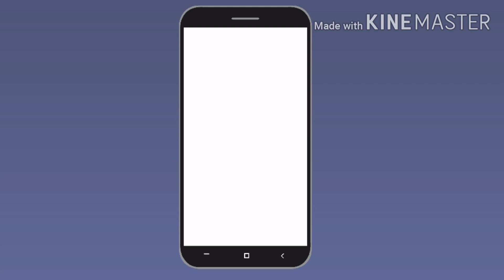Heather gcmv (New oc)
This tool me forever to make it was so confusing :/